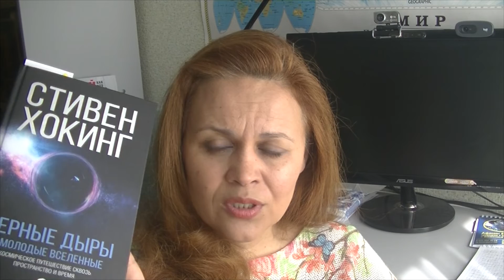Мысли, навеянные Алтаем. Живи по СоВести. Что значит быть Человеком? Земля, она чья? Сотворение.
Не навреди.
    Цени, люби и уважай природу и культуру коренного населения ради них самих.
    Используй этичные методы науки, эко просвещения и самобытной культуры коренного населения.
    Почитай территорию парка как священное пространство.
    Уважай самобытную культуру, проповедующую разнообразие.
    Максимально соблюдай естественные права дикой природы, растений, животных и правила, обозначенные культурой коренного населения.
    Управляй так, чтобы духи Земли восхищались человеком.
    Не стремись к получению наживы от особо охраняемой территории.
    Относись к охране сакральных мест как к самоценному доброму деянию.

Однажды один профессор физико-математического факультета, написал на доске большую цифру 1 и, посмотрев на студентов, объяснил:
— Это ваша человечность. Самое необходимое в жизни качество.
Затем, рядом с цифрой 1 написал 0 и сказал:
— А этo ваши достижения, которые с человечностью увеличили вас в 10 раз. Ещё один 0 — опыт, с которым человек стал 100.
И так добавлял 0 за 0: осторожность, воспитанность, любовь…
— Каждый добавленный 0 в 10 раз облагораживает человека, — сказал профессор.
Вдруг он стёр цифру 1, стоящую в начале ряда цифр. На доске остались никчёмные, ничего не значащие нули. Профессор сказал:
— Если у вас не будет человечности, остальное — ничего не стоит.